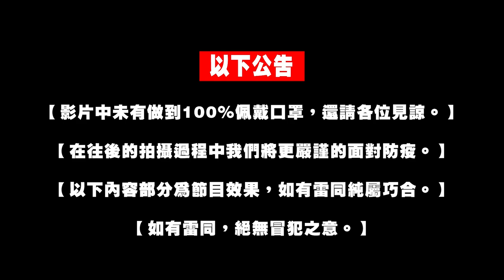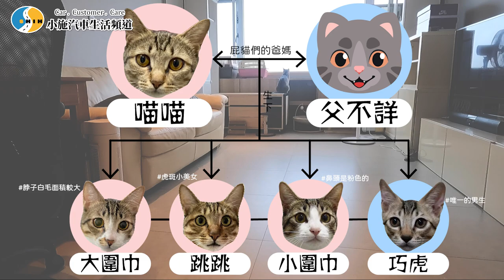【呆呆待在這Vlog】達觀住了一個月變如何了?窺探阿呆的一天~搬家紀錄+Room Tour !